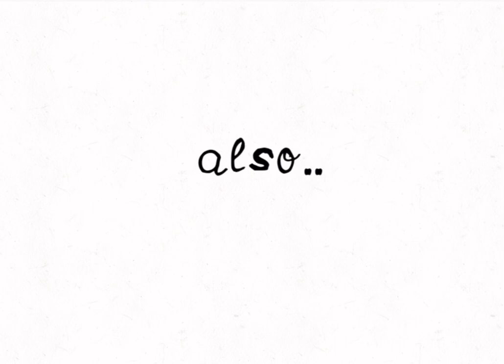THANK YOU GUYS SO MUCH